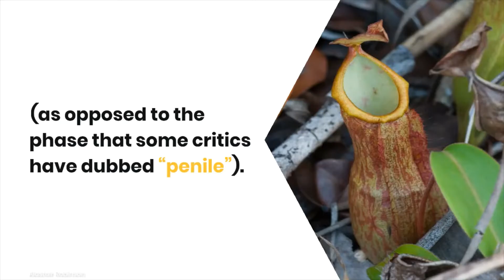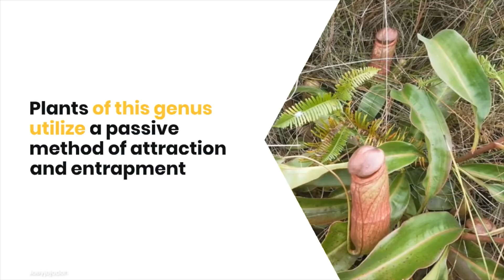Tropical Pitcher Plant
Tropical Pitcher Plant- penis flytrap
Nepenthes philippinensis, a tropical pitcher plant that is only found in the Philippines. It grows from 0–600 meters (2,000 feet) above sea level in Palawan and the neighboring Calamian Islands (including Busuanga, Coron, and Culion) and Linapacan.

When the pit trap has fully grown and the lid is lifted, the plant becomes less phallic-looking (as opposed to the phase that some critics have dubbed “penile”). According to a 1999 assessment of the genus’ carnivorous habit, the open trap fills with water to entice insects that fall into it, with the plant scavenging the nutrients in the decaying carcasses.